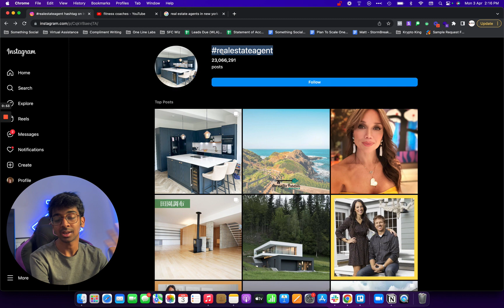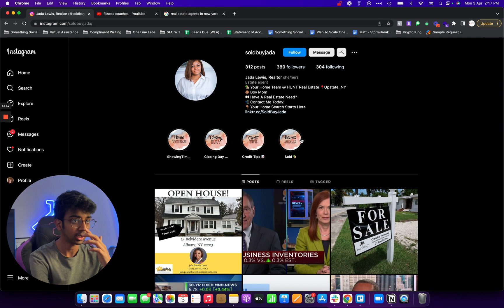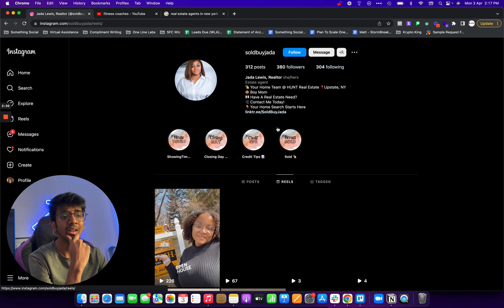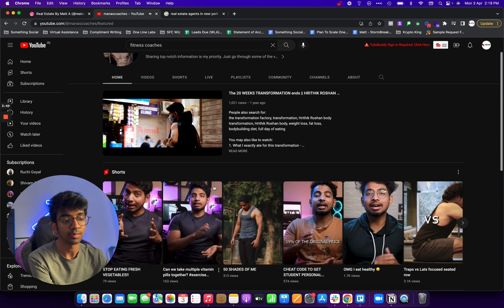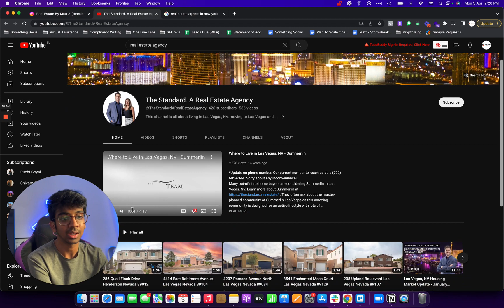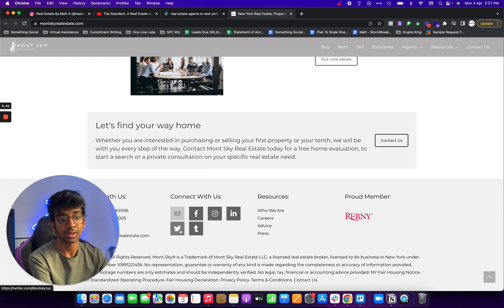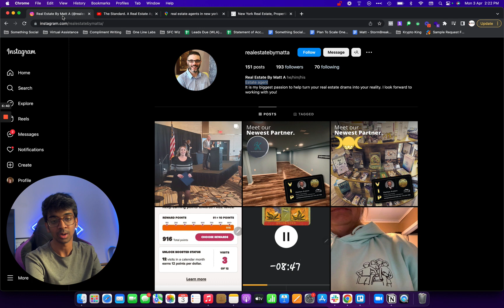How To Find Clients For Your Short Form Content Agency For FREE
Here's how you can find new clients for yuor SFC by utilizing basic softwares and using them to your advantage.

To buy freshly sourced leads and lines according to your needs